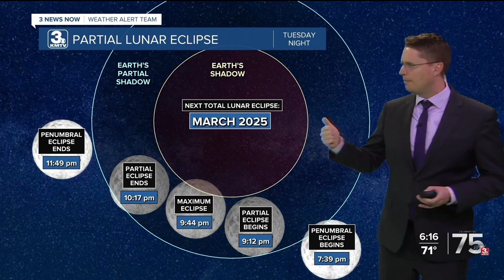Partial Lunar Eclipse 9/17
Here's when you can see Tuesday's partial solar eclipse across Nebraska and Iowa.